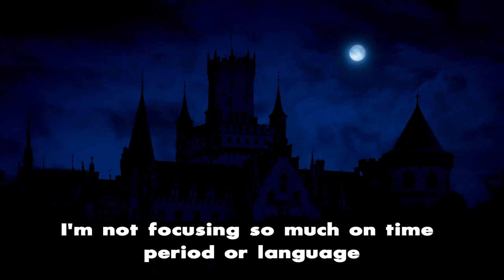What Makes a Movie Gothic?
Gothic elements have always been effective in works of fiction. But what ingredients actually makes something gothic?